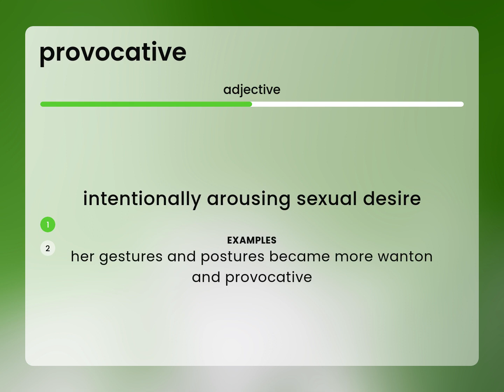Provocative | definition of PROVOCATIVE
What does PROVOCATIVE mean?

Susan Miller (2023, March 1.) What is Provocative definition?